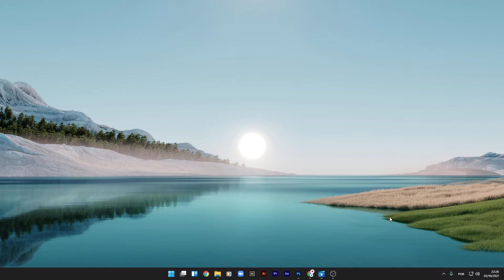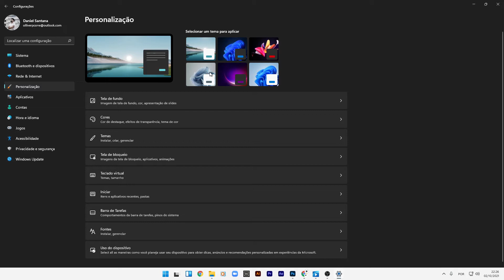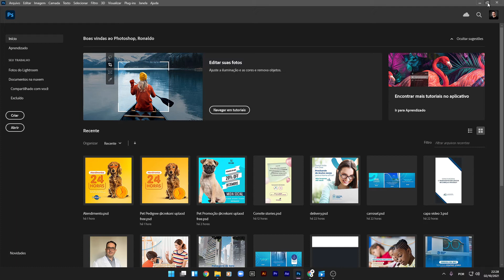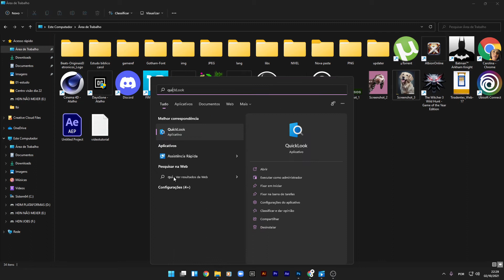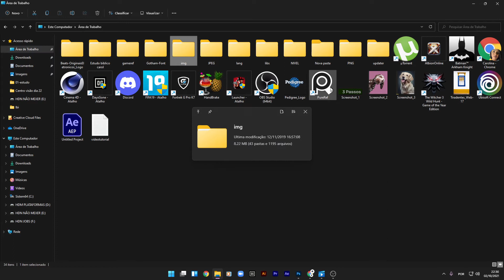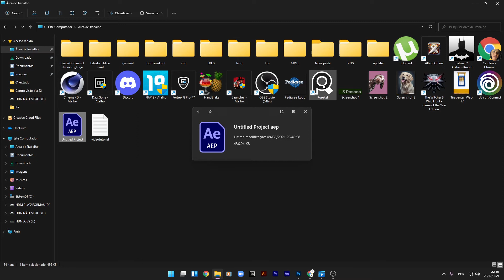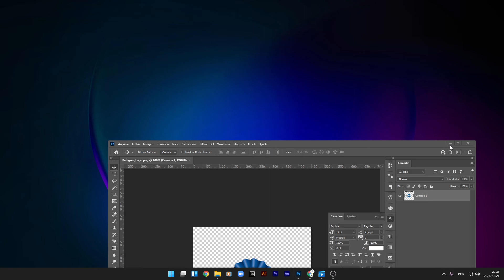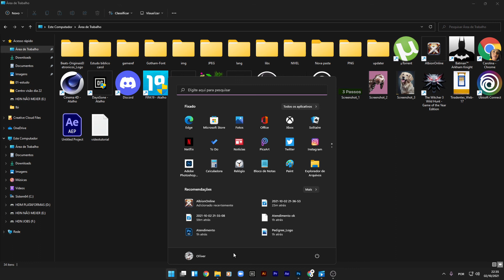WINDOWS 11 DA PRA TRABALHAR COMO DESIGNER ?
WINDOWS 11 SERVI PARA DESIGN
depois de alguns meses usando o Windows 11, vamos ver se realmente ele funciona o trabalho de design